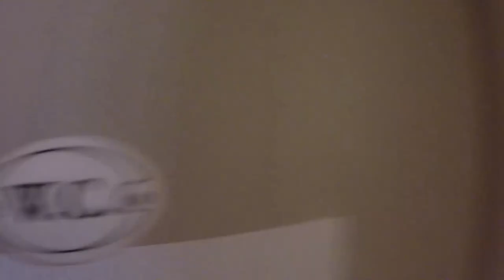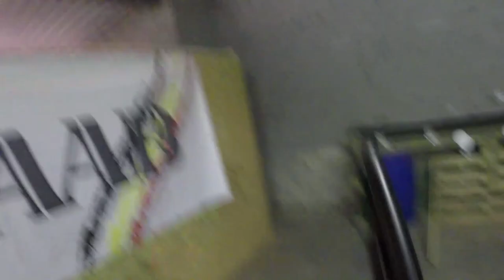Shoot & Scoot - Target Shooting - ICS edition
Shoot & Scoot - ICS edition,
Organised by 25th Mountaineers.

This video is an older video, shot in 2018.

Shoot & Scoot is a fun way of competing with your friends. At the 25th Mountaineers training location we set up different stages that every shooter can try as many times as he/she wants. Try to get a better time by cutting corners or better shooting.

It's fun day with friends and shooting things.